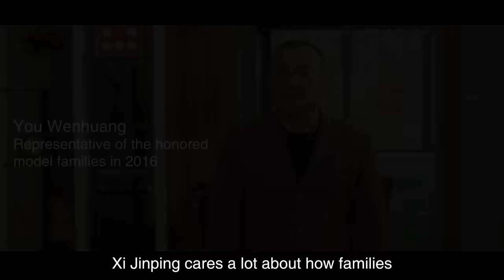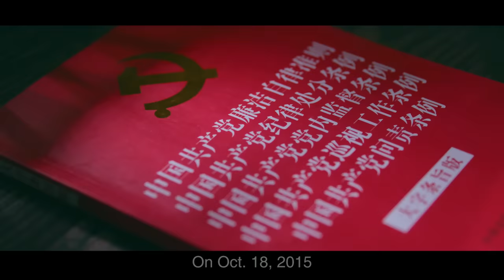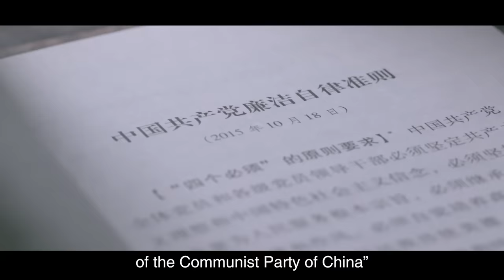The values that bind family, nation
XiJinping once said, "family is the basic unit of society and the first school that we attend in life." It is this class that has shaped Xi's love for his family and his country, and become a source of wisdom for governing the nation. On MothersDay, click the video for more